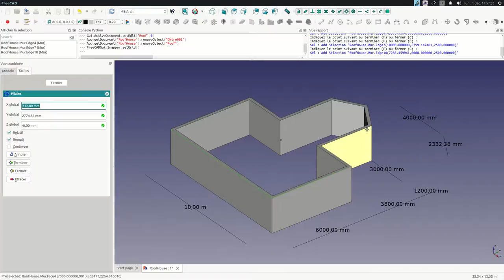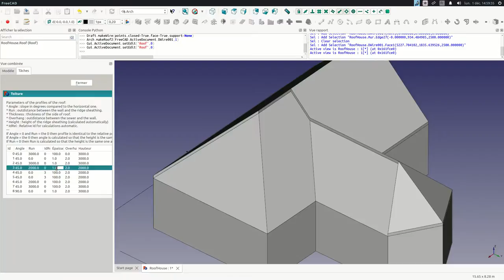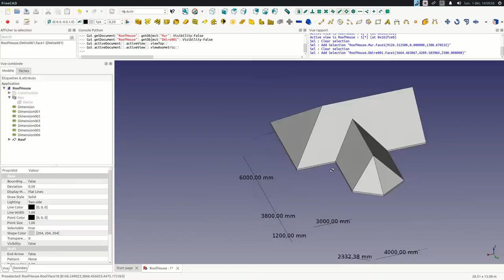FreeCAD : Roof Builder / Outil Toit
Amélioration de l'outil Toit de FreeCAD.
Improvement for freeCAD Roof object.